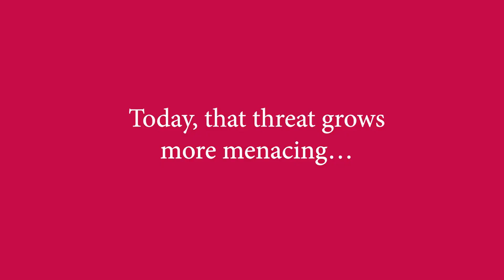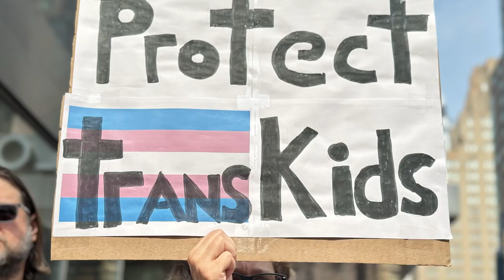A Tribute To Our Founder Norman Lear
People For the American Way is mourning the death of its founder Norman Lear, who remained an active board member until his death on December 5, 2023. Lear died at home, surrounded by loved ones, at the age of 101. ​

“Norman loved this country, and he loved defending its ideals,” said People For the American Way President Svante Myrick.  “We will honor Norman by carrying on the work to which he dedicated so much of his life.”